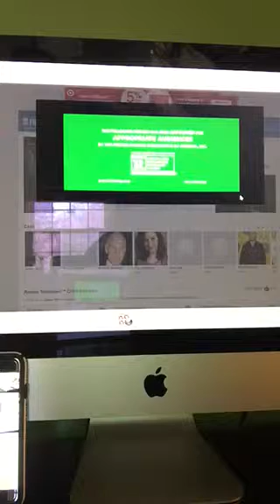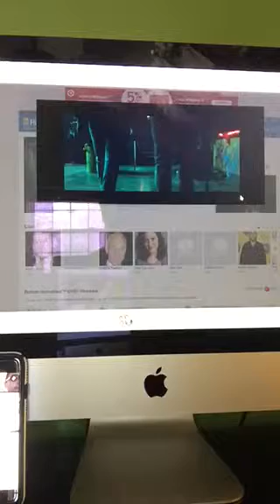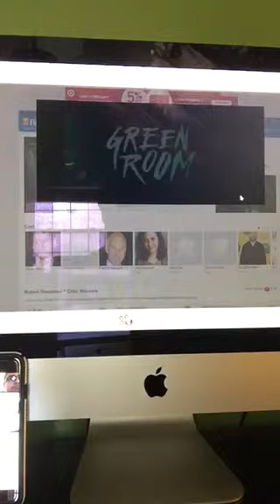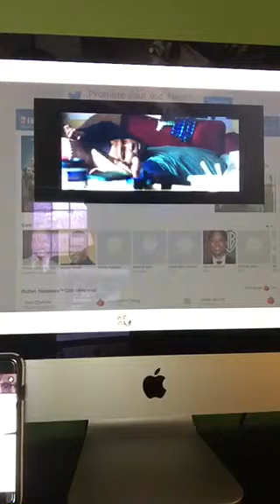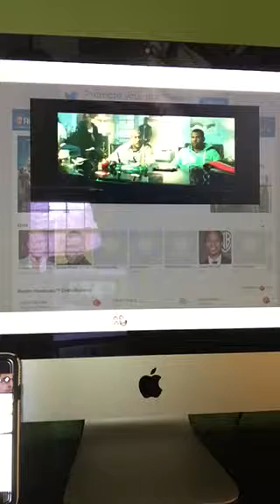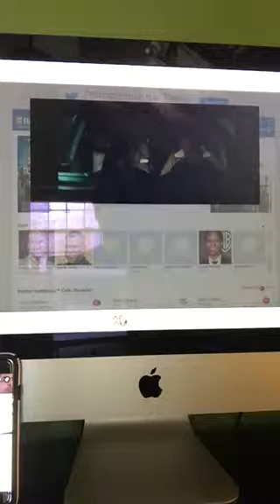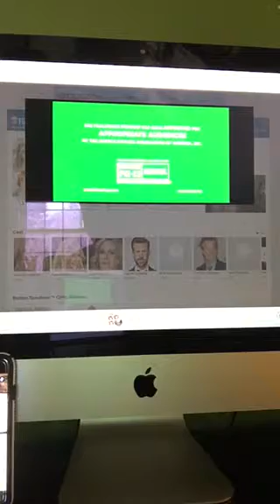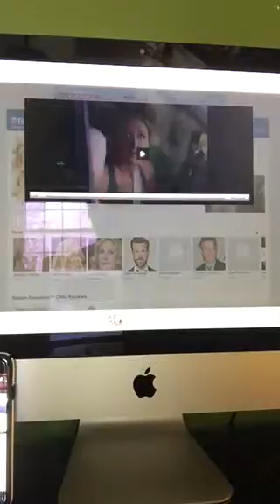Movies With Riley King